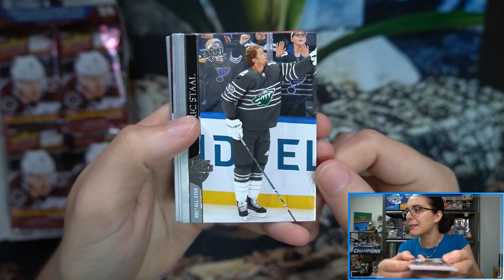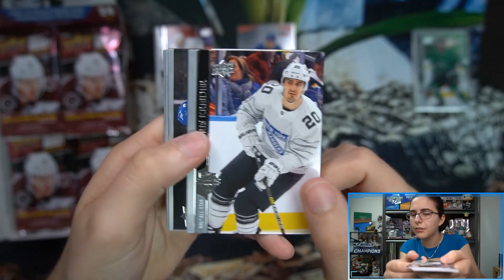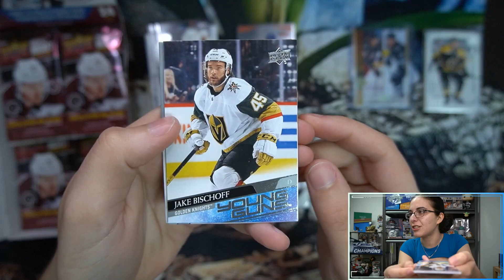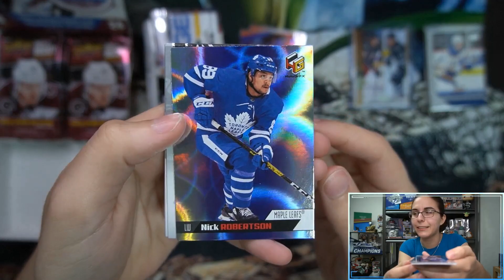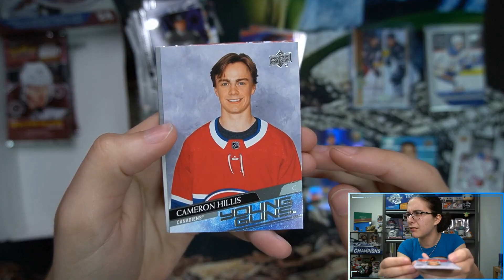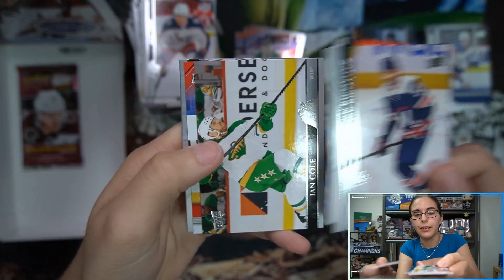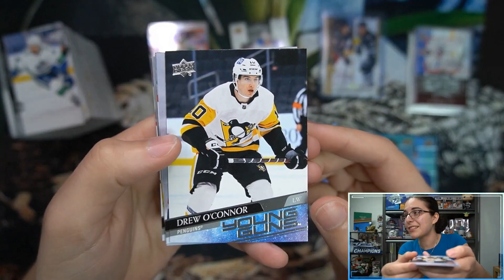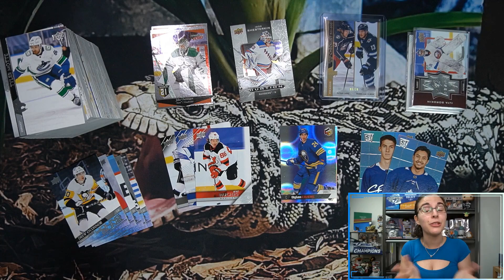Another High Gloss?! | 2020-21 UPPER DECK EXTENDED SERIES HOCKEY HOBBY BOX OPENING FOR ED M.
Today we opened up a hobby box of 2020-21 Upper Deck Extended Series Hockey for Ed M. from Texas. Thank you so much Ed for letting me do a personal break for you on the channel! I hope you enjoyed the opening and love your new cards!

Check out Titan Cards & Games at our physical store:
4930 Park Blvd N Ste 4

titancardsFL.com